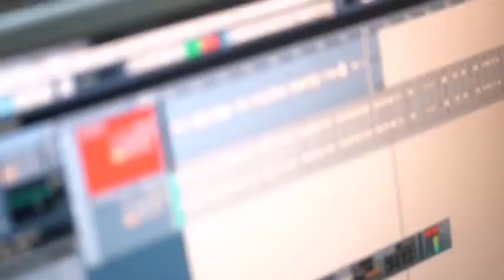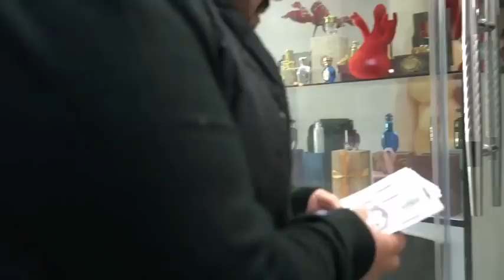Tosu Zəngilanski - böcəyim | yeni | 2022